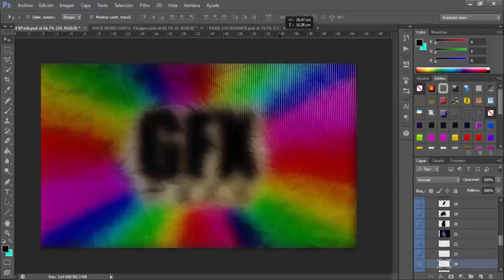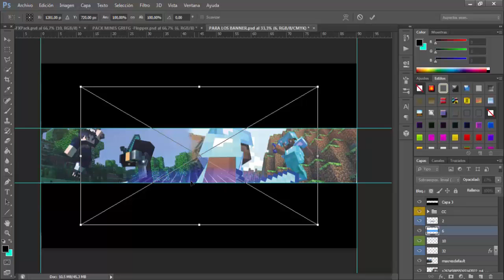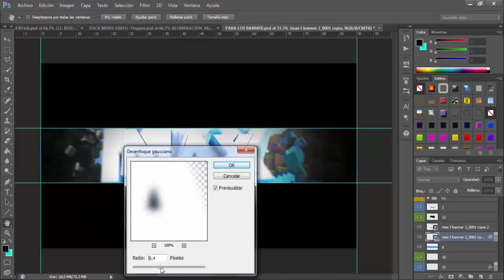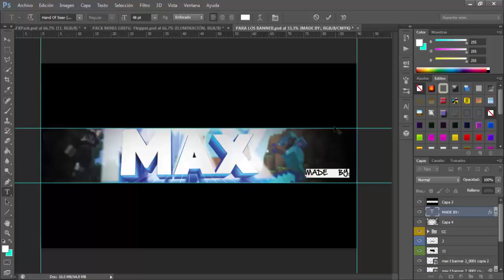Speed Art #7 | Max Tyler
Hola!

Recuerda que si quieres un banner tienes que agregarme al skipe que esta el la descripcion de mis video!

Mi Skipe: xJrmGamerx